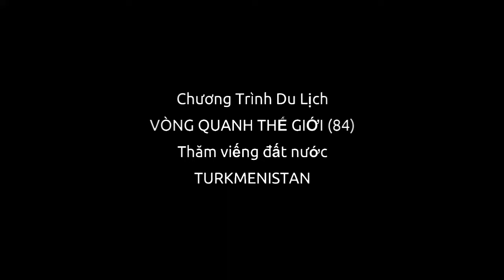(118) Du Lịch đất nước TURKMENISTAN. Traveling to TURKMENISTAN, Jul. 22, 2022.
Chào mừng bạn đã trở lại, tiếp tục cuộc hành trình DU LỊCH VÒNG QUANH THẾ GIỚI (84). Hôm nay, chúng ta sẽ đi thăm viếng một đất nước của vùng Trung Á Châu. Một đất nước có diện tích cũng trung bình, mà dân số cũng chỉ bằng 1/12 dân số VN. Một đất nước cũng có bờ biển, mà biển không thông được ra biển quốc tế. Một đất nước cũng có thứ tự, ngăn nắp, và họ cũng có những điểm đặc thù gây ấn tượng cho du khách. Họ có một sở thích màu trắng, rất nhiều thứ màu trắng. Đó là đất nước TURKMENISTAN. Bây giờ, chúng ta cùng khởi hành nhé ! Xin chào !
(Diện tích: 488.100 Km2, Dân số: 5,8 Triệu, GDP: $ 7,6 k/năm)
* Sinh hoạt rất rẻ, hiếu khách, phụ nữ diễm kiều. Đáng đến thăm viếng.